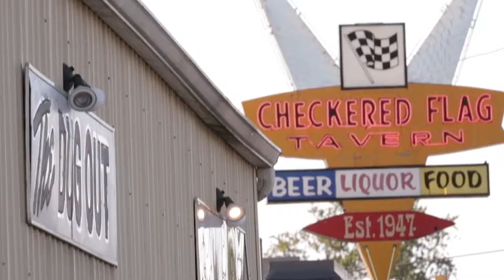20 years of autographs and funny-looking dice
Jamie McWhorter reflects on The Dugout, a west-side sports memorabilia and gaming shop he has run for the past 20 years, Indianapolis, Friday, Oct. 20, 2017.